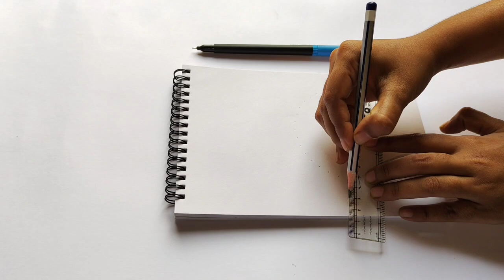Learn how to make mandala art//easy to make for beginners//simple way to make#viral#youtube#mandala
Hello everyone,